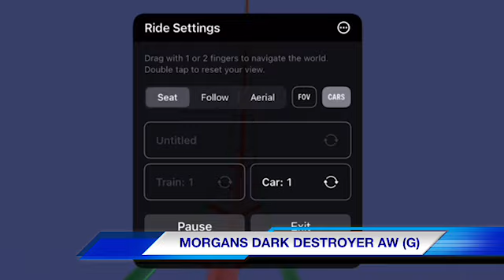Scorch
Morgans Dark Destroyer AW (G) and Nigel Staines